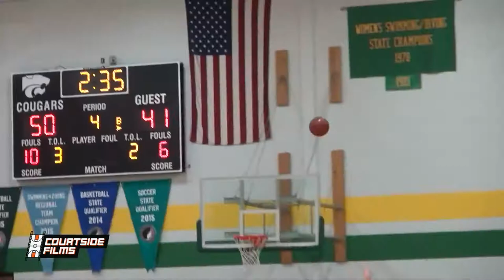AJ Green Sophomore Mixtape PART 1